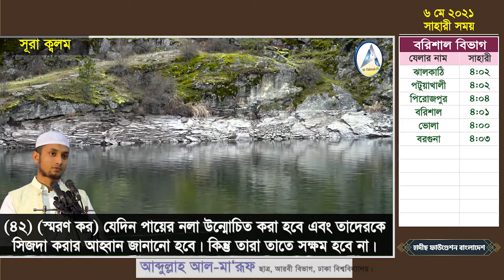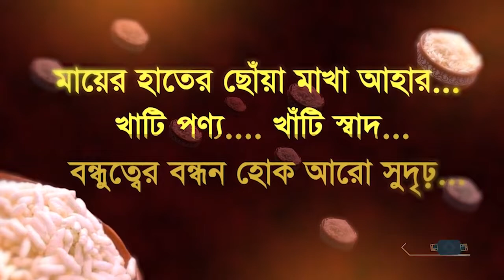🔴LIVE অর্থসহ কুরআন তেলাওয়াত এবং ৬৪ জেলার সাহারী ও ইফতার এর সময়সূচী হাফেয আব্দুল্লাহ আল মারূফ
🔴LIVE অর্থসহ কুরআন তেলাওয়াত  'মহিমান্বিত কুরআন' এবং ৬৪ জেলার সাহারী ও ইফতার এর সময়সূচী
তিলাওয়াত : হাফেয আব্দুল্লাহ আল-মারূফ
 ছাত্র, আরবী বিভাগ, ঢাকা বিশ্ববিদ্যালয়